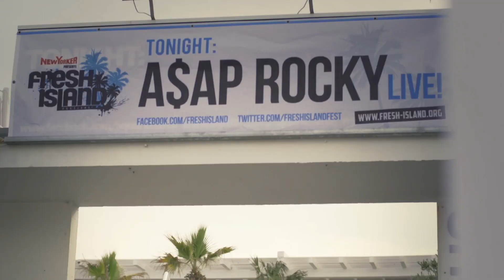New Yorker Fresh Island Festival 2013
Od 23 do 25 jula na ostrvu Pag na čuvenoj plaži Zrće održava se definitivno najbolji hip hop festival ove sezone, New Yorker Fresh Island Festival. U klubovima Papaya i Aquarius kao i na samoj plaži nastupiće neka od najvećih i najaktuelnijih imena globalne hip hop scene. Ove godine između ostalih binu će blagosloviti Rick Ross, Pusha T, Method Man, Redman i DMX.